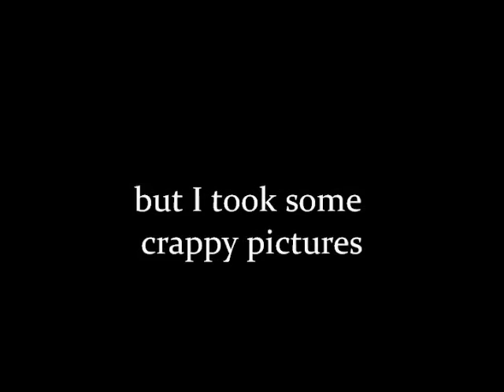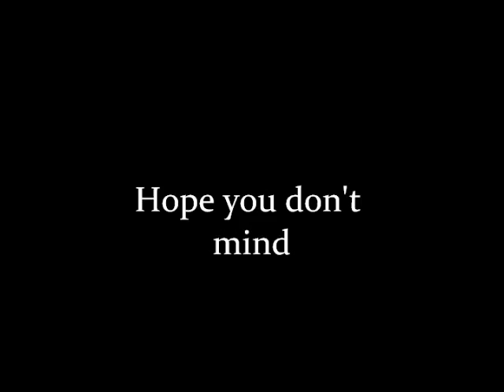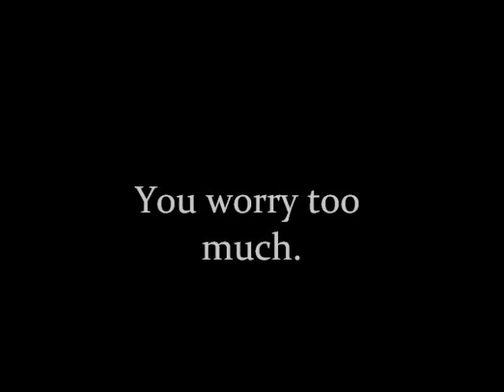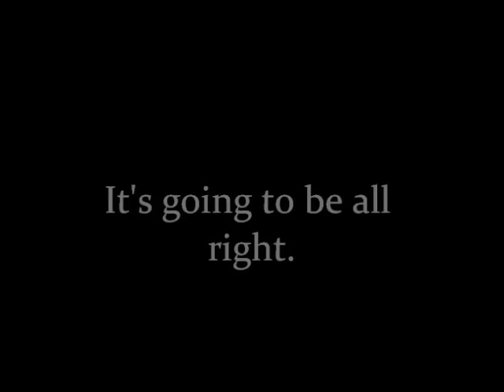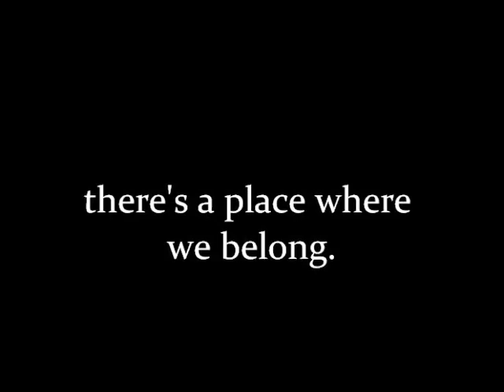Don't Give Up (Cover) - Peter Gabriel and Kate Bush - Jennifer Pederson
My cover of "Don't Give Up" by Peter Gabriel and Kate Bush.